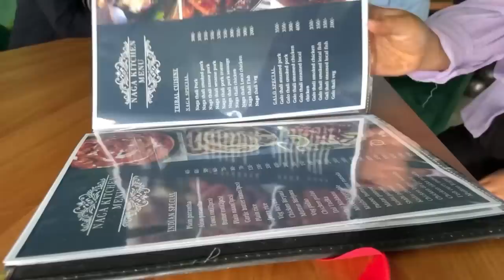Everyone welcome to The Opening of My dream restaurant|| mouthwatering local dishes 😋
Whаt аrе yоu wаiting fоr?

HAPPY prоmосоdе fоr 150% bоnus

Finally its the opening day of my dream restaurant
Naga kitchen
Plss do visit and support .
Adress: Ering Building near Rural bank
Pasighat
Naga kitchen provides different types of mouth watering local cuisines
Also they are available for birthday bookings or other parties. Also provides catering services .
For online food delivery you can contact

Galo pork thali
Galo steamed pork thali
Naga smoked pork thali
Galo steamed fish thali